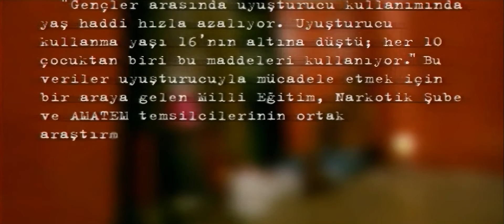Arzu - Kömür Gözlüm | Remastered HD (1080p) Stereo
RemastereD by IboYLDz